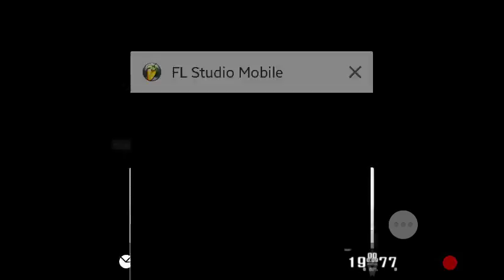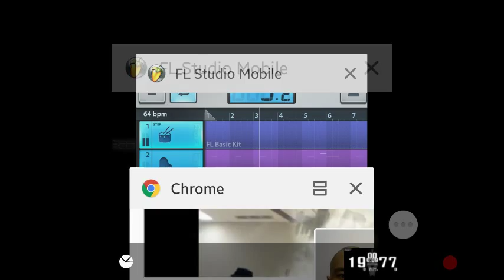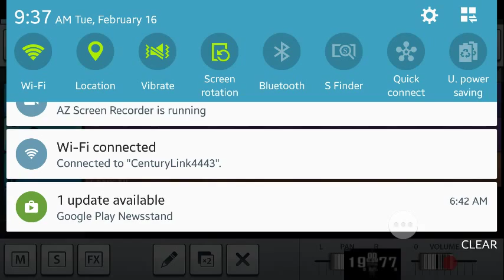James w diego